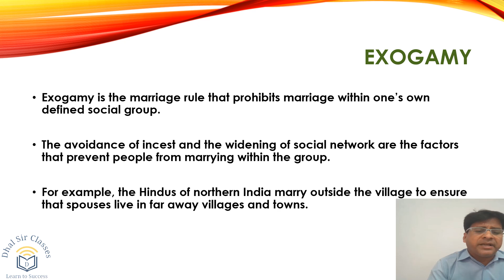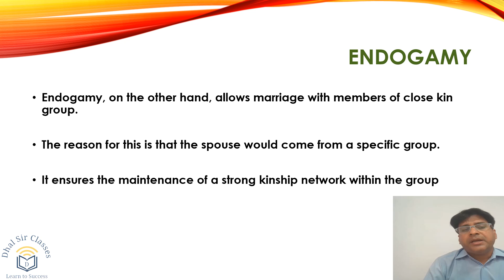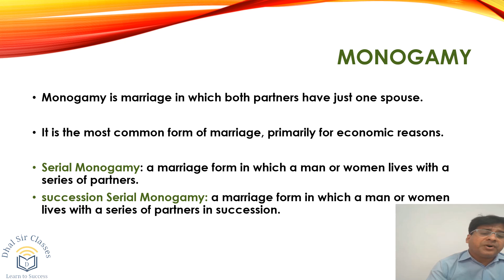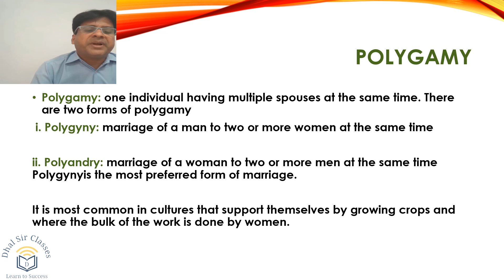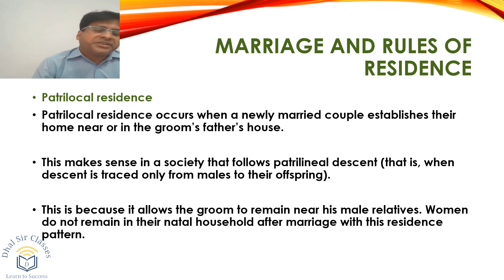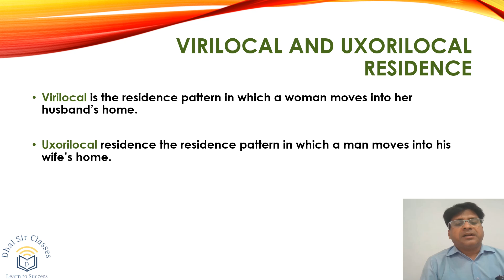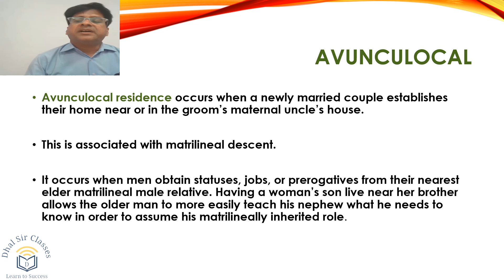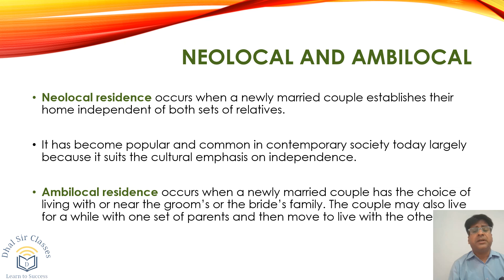Rules of Marriage | Part- 6 | Marriage System | DR. SK DHAL SIR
Welcome viewers, This video is about the Rules of Marriage, Part -6.